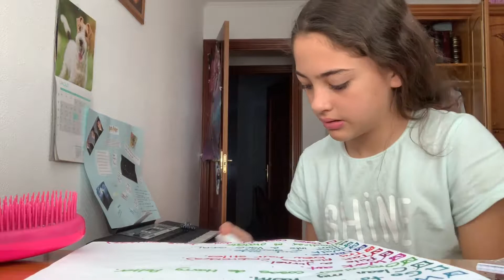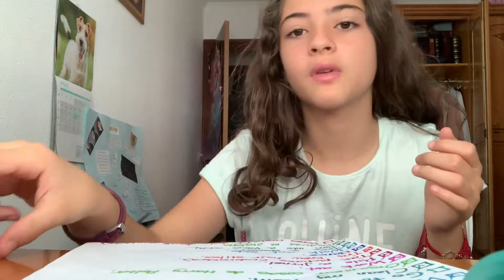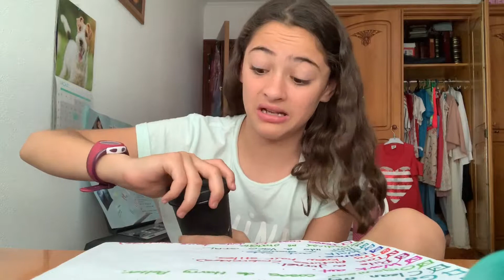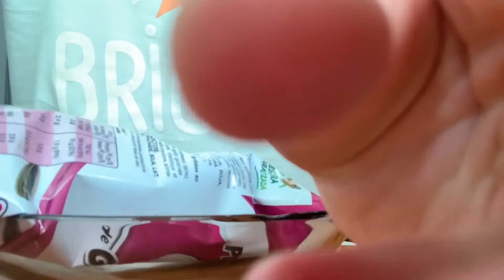22 August 2019